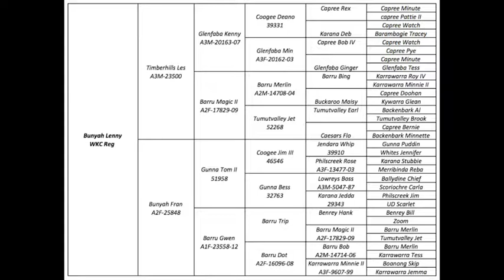Bunyah Lenny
To be sold as a pup at the National Working Stock Dog Futurity and Sale. Bunyah Lenny born 26/12/16, has top sires in his pedigree. Sire and dam two of my main work dogs. Bred to work cattle and sheep, father backs. Lenny is a friendly well grown pup.